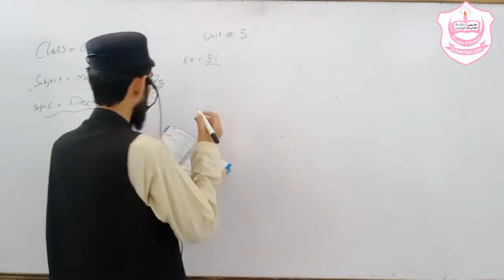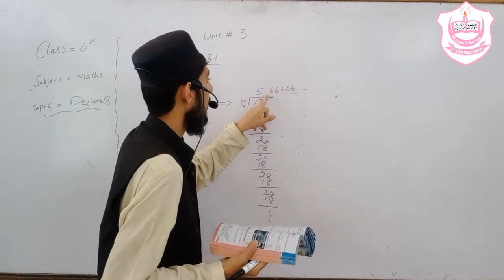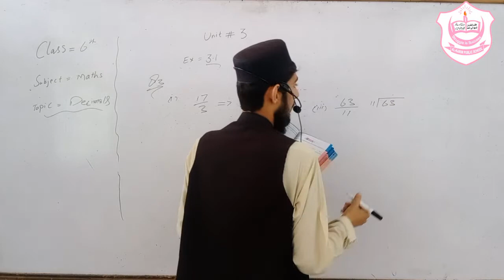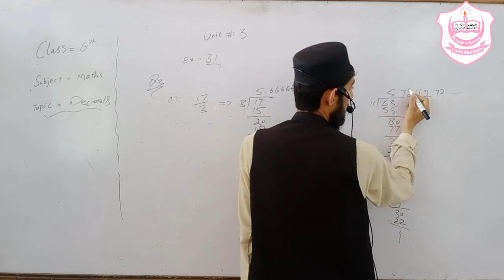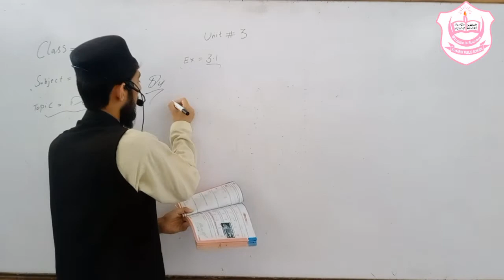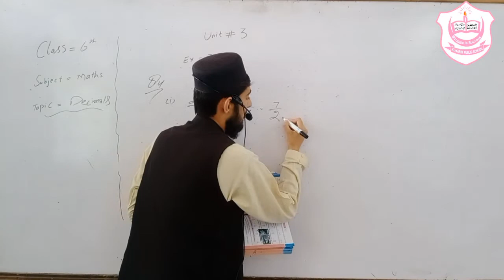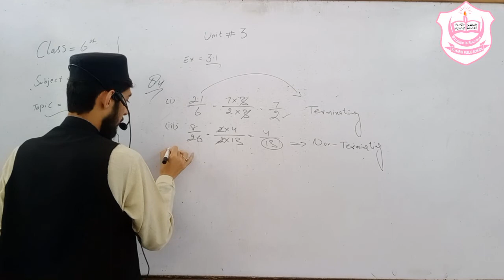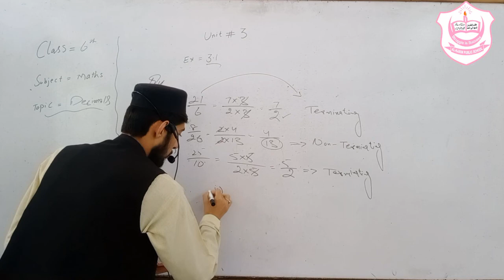Mathematics Unit 3 Class 6th